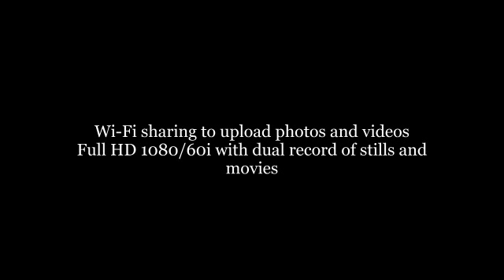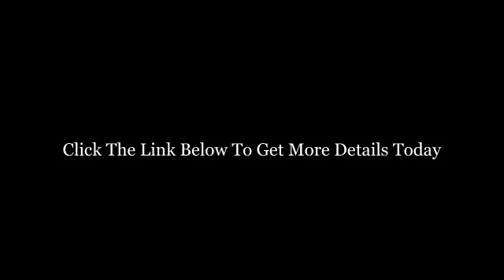Sony DSC-WX80/B 16.2 MP Digital Camera